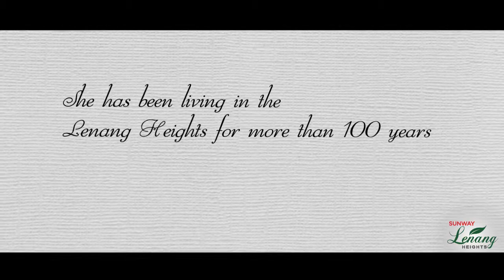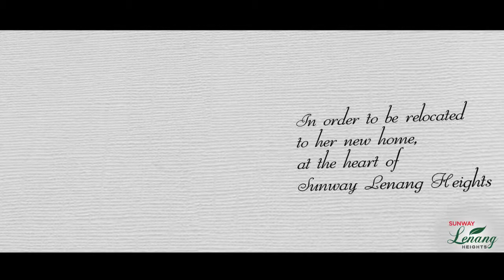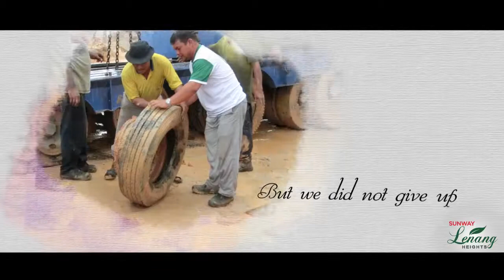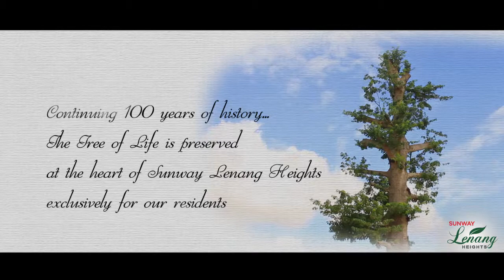The Tree of Life at Sunway Lenang Heights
As a Master Community Developer, Sunway Property cares for the environment and the communities it serves. To preserve the sentiments of villagers around Taman Molek - Johor Bahru, a century-old cotton tree has been relocated to the Sunway Lenang Heights residential development, enhancing its garden home living themed setting.